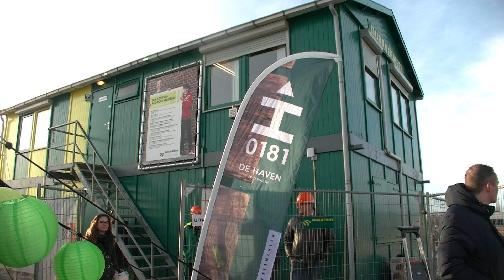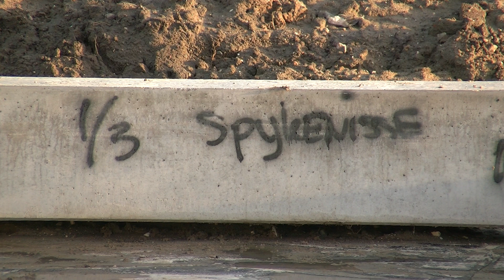Woningbouw 'De Haven' (17) Wethouder Bal start bouw 'Botter' / Spijkenisse 2019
Wethouder Igor Bal gaf dinsdag 12 februari in Spijkenisse het startsein voor de bouw van  bouwdeel 'Botter', onderdeel van de nieuwbouw 'De Haven'.
Om 17.00 uur was daar de officiële start van de bouw dit project. Botter bestaat uit 38 woningen, verschillende type eengezinswoningen en diverse kadewoningen. De woningen zijn, op één na, allemaal verkocht.